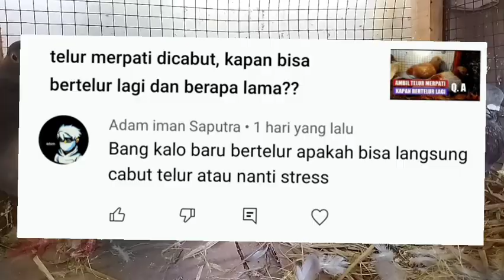🔴 Q. A CARA SEBAB TELUR MERPATI DIAMBIL, SUPAYA TIDAK STRESS BAGAIMANA❓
cara agar merpati giring keras setelah bertelur
berapa hari cabut telur merpati
cara cabut telur burung merpati balap
perawatan merpati balap setelah cabut telur
jamu merpati setelah cabut telur
cara klepek merpati
manfaat telur palsu untuk merpati
obat telur merpati

cara mengatasi merpati galak
cara agar merpati jantan cepat bekur
cara agar merpati cepat bekur
burung dara susah bekur
cara agar merpati fokus pada betina
penyebab merpati loyo
merpati jantan susah bekur
agar burung merpati birahi